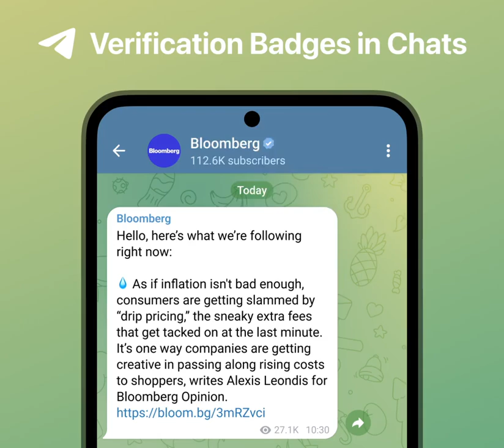Tool have in Telegram chart 20